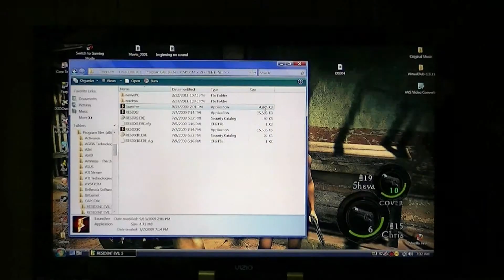Resident Evil 5 PC No Mercy Frame Rate Test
Wanted to see what No Mercy ran like without v-sync and without fraps locking it at 30 fps. You can see the fraps counter in the top left corner of the tv.